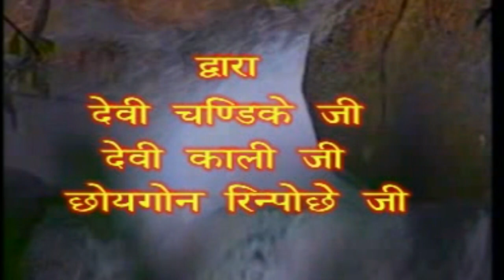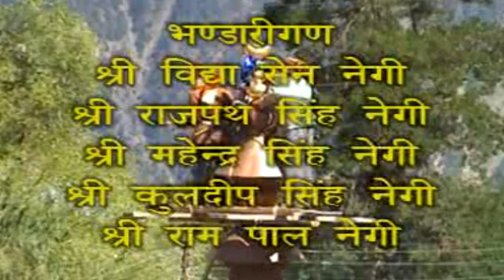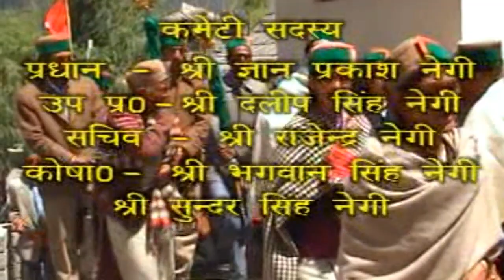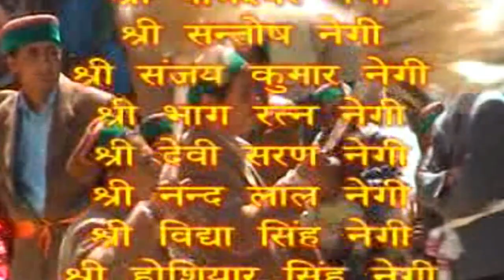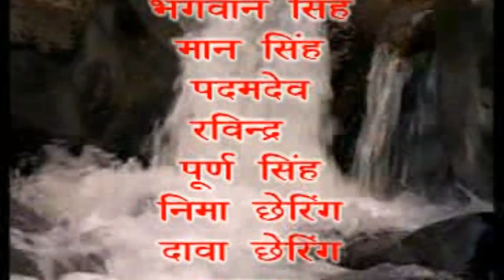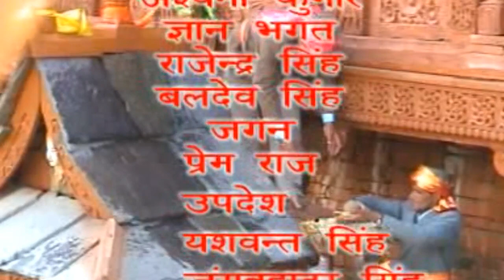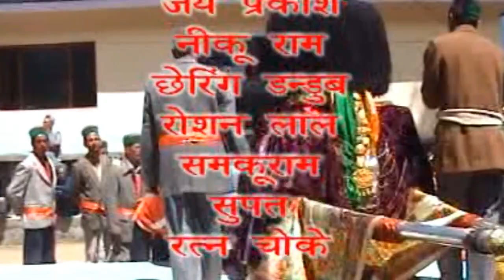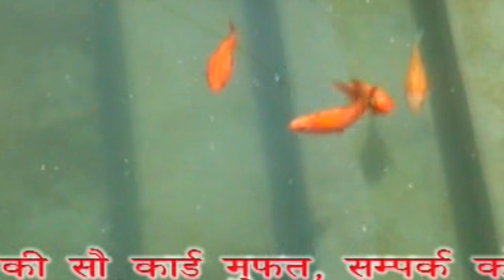Jai Ho Chandike & Kali Mata Kothi ~Boyaro Kothi Porishtang Throwback 2007 Kinnaur H.P 2018|Part-1💐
Our vision is to spread Happiness.